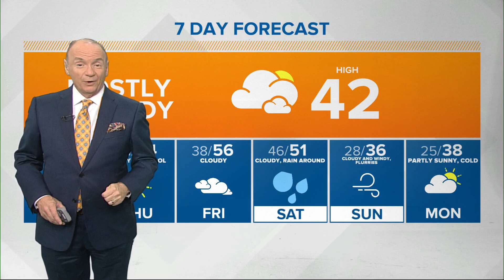Live Doppler 13 Sunrise forecast - 12/8/20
Chuck's forecast on 13Sunrise on Tuesday, Dec. 8, 2020.